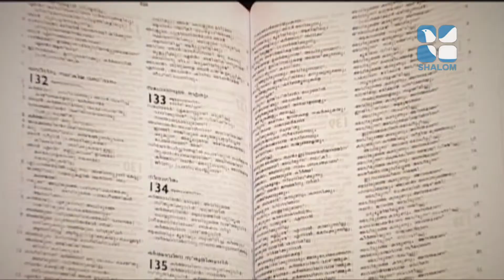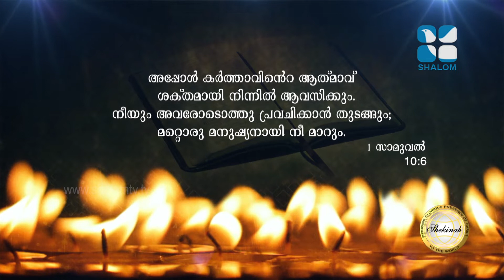Mahathwathin Sannidhyam - മഹത്വത്തിൻ സാന്നിധ്യം - 447